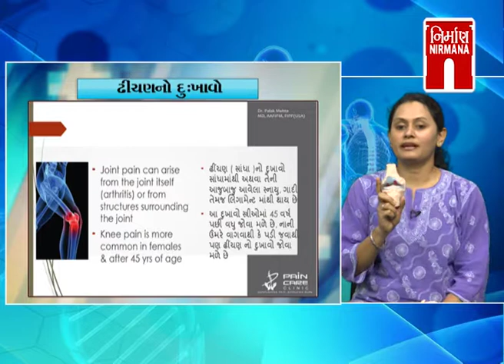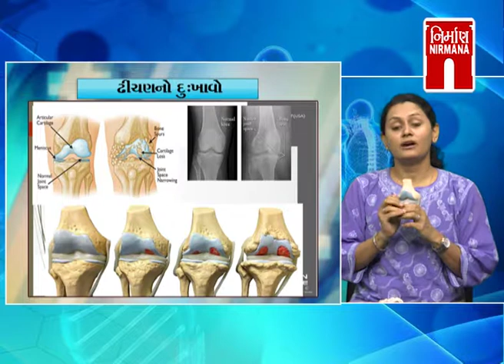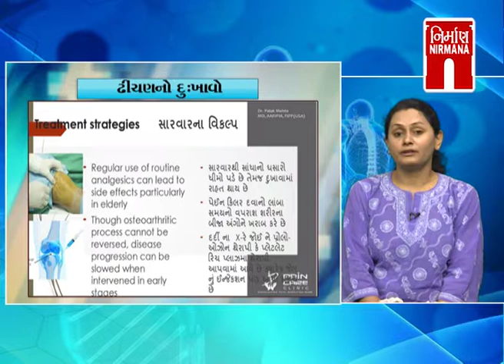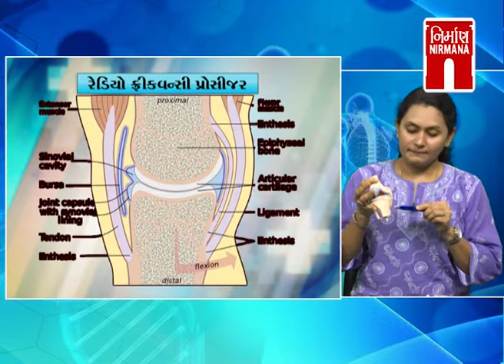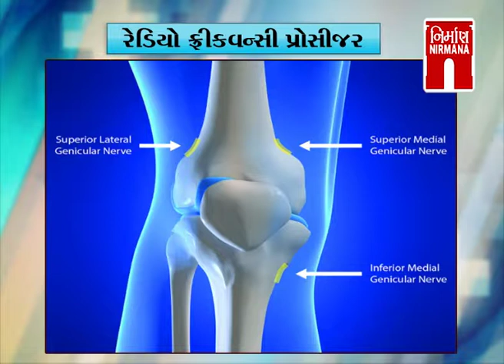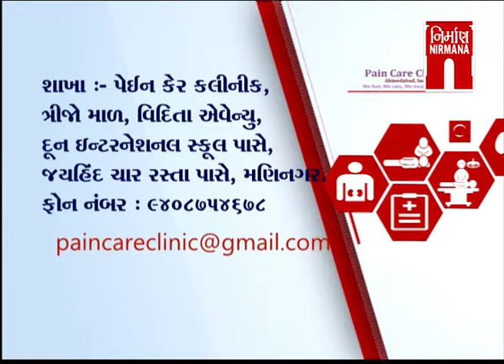PAIN CARE - ઢીંચણનો દુઃખાવો ( 01 -04- 2017)